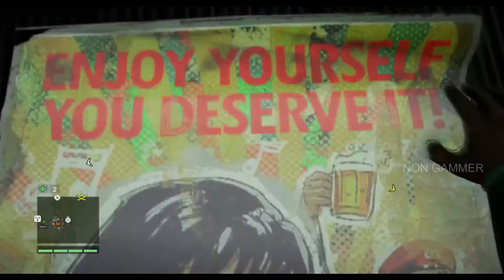FREE WILLIS and Chase the Plan Mission FarCry-4 (Part-36)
In this Video I will upload FarCry4 Game play with my voice over commentary. I will upload part by part each and every thing about this game.
FREE WILLIS and Chase the Plan Mission FarCry-4

 I do not support Piracy.